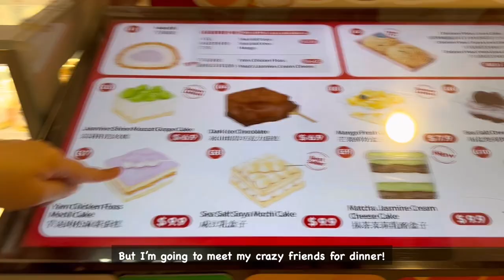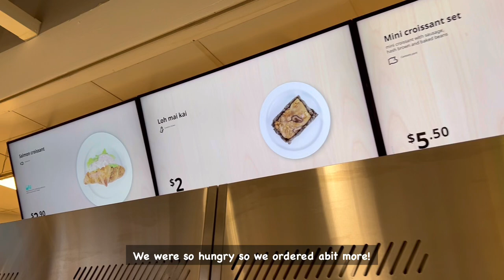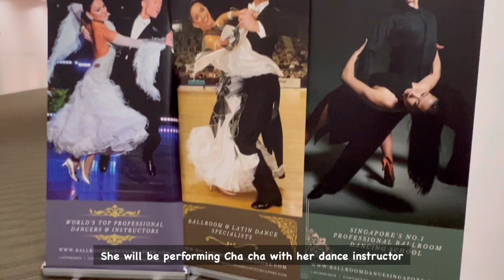Paul’s Vlog: Went for Ikea Breakfast, Steamboat at Hai Di Lao and watched Ballroom Cha Cha Dance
Welcome to our vlog everyone! We are an ordinary Singaporean family who wishes to record our daily life so that we can capture fun moments. Thank you for joining and watching our videos, it meant the world to us! Please continue following us on our vlog journey! ❤️

In this week’s video, we went for steamboat twice!! One at Haidilao, the other was at a steamboat place in Chinatown. I also went to watch my niece dance performance!

Places visited:

Frog Meat Fish Head
5 Mosque St, Sin 059485

Hai Di Lao @ Marina Square